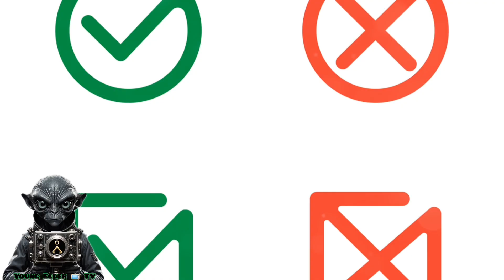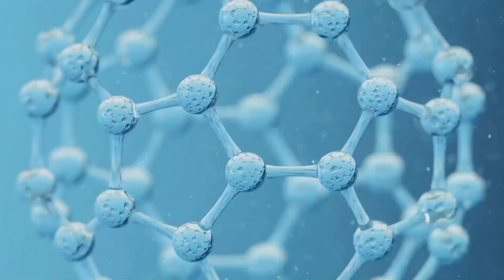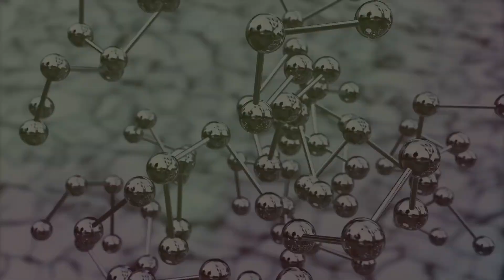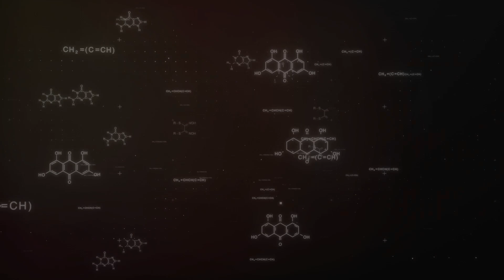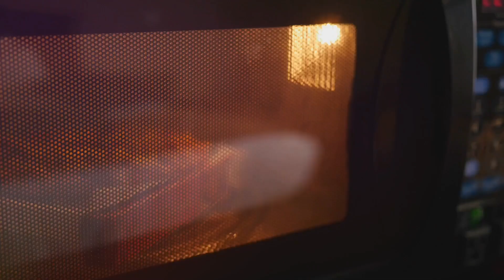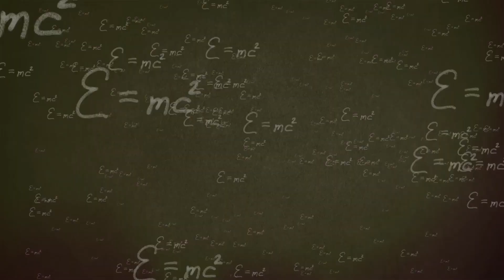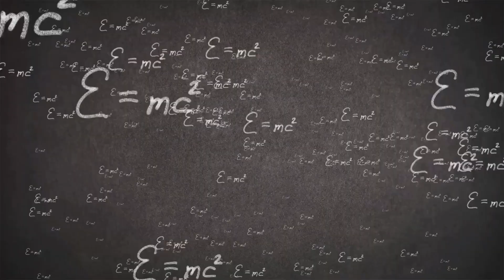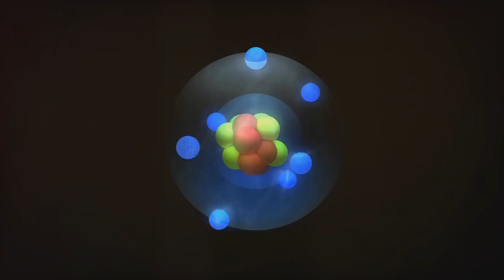Complete Breakdown of Energy: Life As Photonic Beings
Discover the invisible force that powers the universe in our latest video! Explore the Definition of energy, its role from atoms to stars, and the myriad forms it takes to shape our reality. We'll dive into the fascinating states of matter—solid, liquid, gas, and even plasma—and their transitions driven by molecular movement. Learn about the quantum realm, the potential of zero-point energy, and the mysteries of dark matter. Understand gravity's essential role, the significance of electricity, and the vast energy potential of nuclear fission. Join us on a journey through the cosmos and the intricate dance of energy that connects us all.

OUTLINE:
00:00:00 Introduction
00:00:47 The Unseen Force
00:01:04 A Universe in Motion
00:01:28 From Tiny Atoms to Giant Stars
00:01:53 A World of States
00:02:23 The Dance of the Molecules
00:02:53 Transformations of State
00:03:12 Beyond the Familiar States
00:03:37 The Microscopic Waltz
00:04:03 Temperature's Influence
00:04:29 Vibrational Frequencies
00:04:53 Beyond the Visible Spectrum
00:05:17 Gravity's Embrace
00:05:39 The Electric Spark
00:06:01 Nuclear Powerhouse
00:06:23 The Dance of Heat
00:07:17 Elasticity in Action
00:08:07 Tapping into the Quantum Realm
00:08:42 The Allure of Faster-Than-Light Particles
00:09:42 Time-Bending Energies
00:10:46 The Enigma of Antimatter
00:11:51 The Spark of Life
00:13:03 Cosmic Energy Dance
00:13:21 Harnessing the Invisible
00:14:22 The Future of Energy
00:15:26 The Energy Symphony
00:16:42The Unseen Connections
00:17:41 A Universe of Potential
00:18:44 Our Energy Destiny

References
The Holy Tablet by Dr. Malachi Z York EL
The Ascension Manual By the Young Elder
The Rizqians: Providers of The Galaxy by The Young Elder

Images and Graphic
The Young Elder

Link to read the holy tablet by Malachi Z York EL

Copyright [c] 8/14/24 YouTube Generated
The Young Elder Motion Pic.